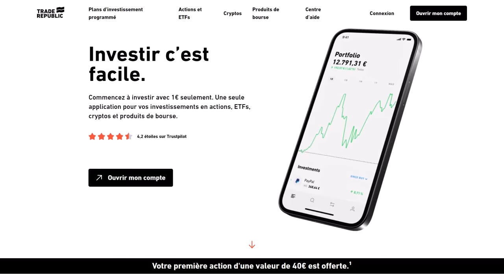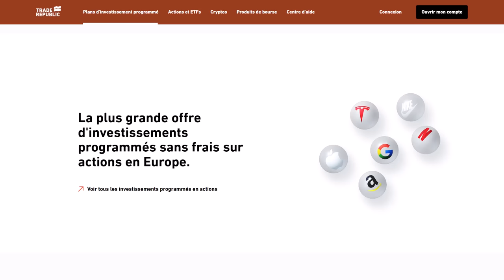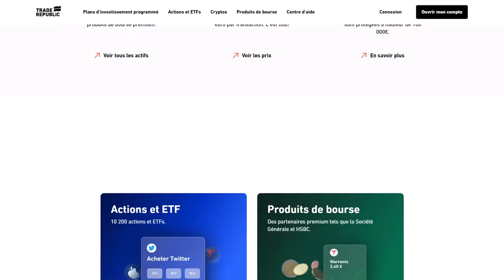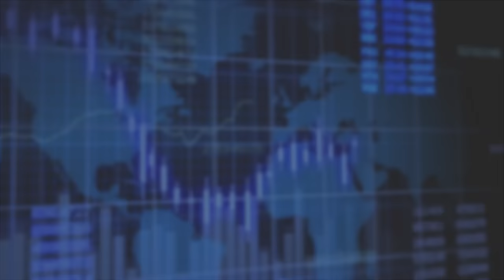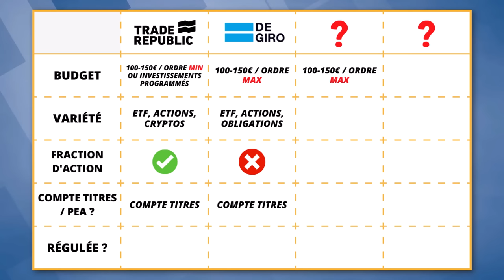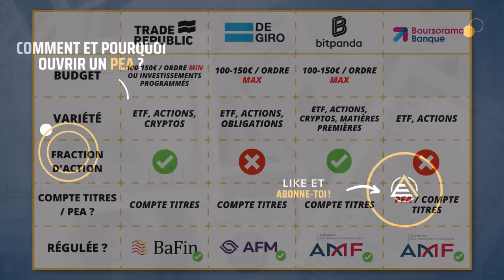N'INVESTIS SURTOUT PAS SUR TRADE REPUBLIC AVANT D'AVOIR VU CETTE VIDÉO (on ne te dit pas tout)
[⏬ LIENS] Découvre les 4 points importants que tu dois savoir sur Trade Republic avant d’investir. Est-ce que Trade Republic est la meilleure plateforme pour toi ? Quels sont les problèmes importants que tu dois connaitre ? Et plus généralement, quel est mon avis sur Trade Republic ?  Comme d’habitude, je dis tout dans cette vidéo.

👨‍🎓 Apprend gratuitement à gagner des revenus passifs en partant de zéro

Il y a des choses que tu dois absolument savoir avant de t’inscrire sur Trade Republic. Depuis quelques mois, beaucoup font la promotion de cette application et très souvent, dans ces promotions, on ne parle pas de certains problèmes. Je vais donc te faire un rapide résumé de ces problèmes pour que t’éviter une mauvaise surprise. Est-ce que Traderepublic est la meilleure plateforme pour toi ? Quels sont les problèmes importants que tu dois connaitre ? Et plus généralement, quel est mon avis sur Trade Republic ?  Comme d’habitude, je dis tout dans cette vidéo.

L’idée dans cette vidéo ne va pas être de te vendre Trade Republic en te disant que tout est rose et tout est parfait. L’idée va être de te donner les points clefs qui vont te permettre de déterminer si oui ou non, Trade Republic est la plateforme la plus adapté pour ton budget et la manière dont tu veux investir. On va donc voir 4 points importants que tu dois savoir et comprendre avant de t’inscrire sur Trade Republic.

A noter : Les liens qui figurent dans la description de cette vidéo sont pour certains des "liens de parrainages" ce qui veut dire qu'une commission après une inscription peut m'être reversée. Je prends soin de sélectionner mes partenaires et de tester leur fiabilité avant de parler d'une quelconque plateforme. Bien sûr, c'est avant tout pour vous partager des opportunités que je vous parle de ces plateformes et non pour la raison précédemment mentionnée.